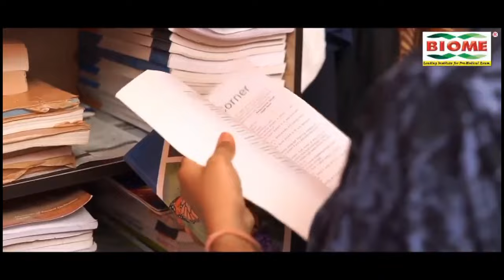बाबूलाल मरांडी को झामुमो ने बताया झारखंड में ED का स्पेशल डायरेक्टर- सुप्रियो भट्टाचार्य